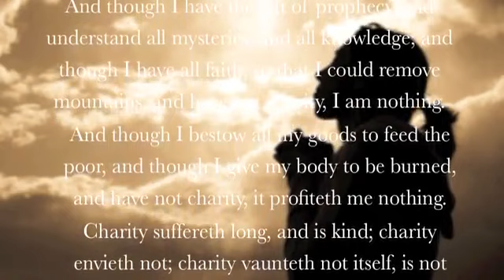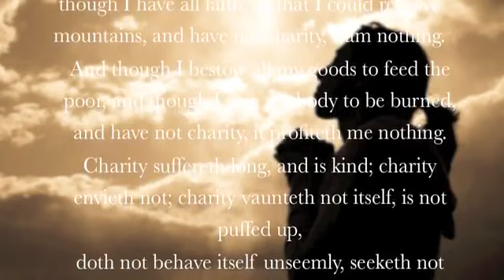Sandra Mbuyi How Great Is Our God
Qu'importe la grandeur de ton problème, nous avons un grand Dieu.